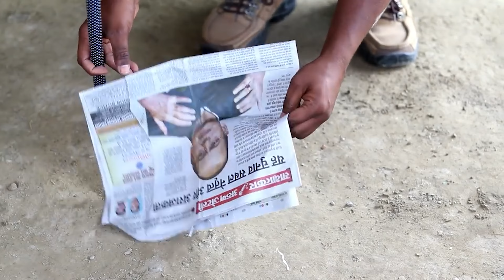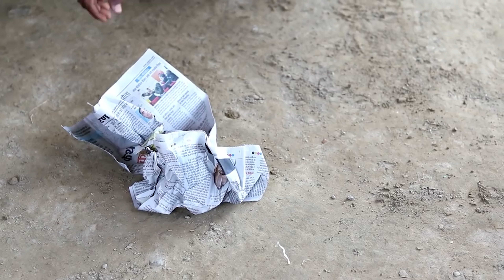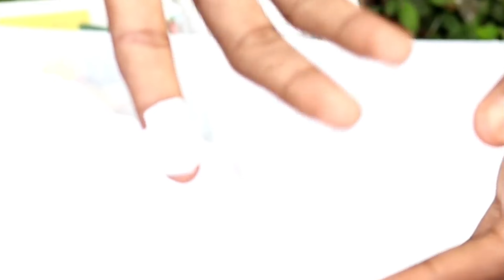5 Awesome Science Magic Trick || पांच ऐसे विज्ञान का रहस्य जिसे लोग चमत्कार समझते है